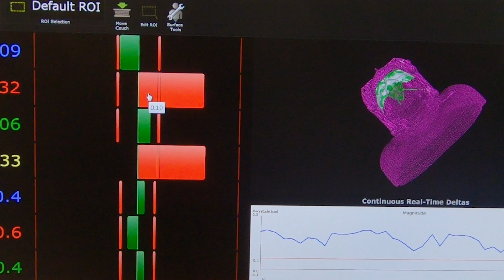Focusing on You: HyperArc Radiosurgery Now Offered at Sylvester Comprehensive Cancer Center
Dr. Eric Mellon, radiation oncologist at Sylvester Comprehensive Cancer Center, discusses the benefits of HyperArc, a new technology that delivers precise radiation treatments faster than other methods. Sylvester patient Willie Washington is the first person in South Florida to receive treatment using HyperArc.